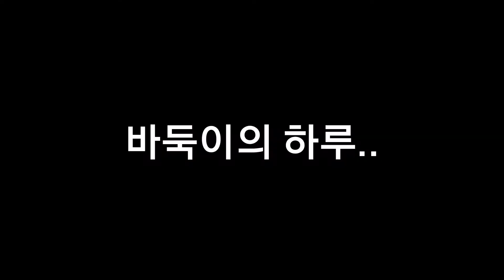토박이 나비 떠돌이 바둑이와 대치 상위포식자는?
하루가 고달픈 바둑이.. 길냥이 서열정리중